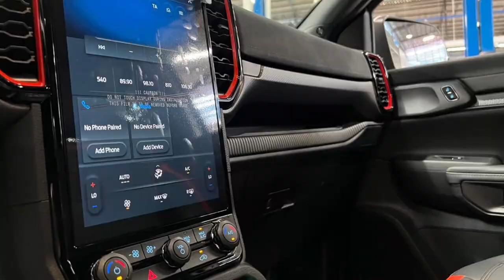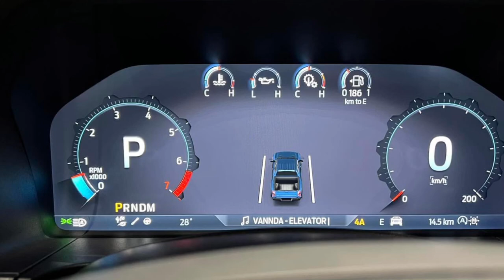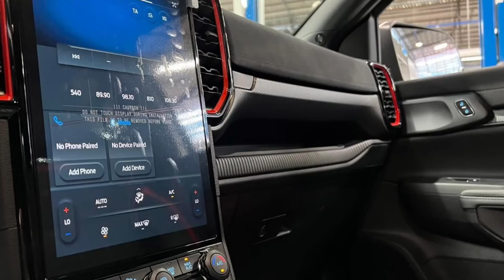2023 Ford Ranger Raptor | The Ultimate Off-Road Beast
2023 Ford Ranger Raptor: The Ultimate Off-Road Beast
Hi Guy! Here is a Youtube Channel about Cars, New Car, Used Car...! .

In this exciting video, we present to you the highly anticipated 2023 Ford Ranger Raptor. Prepare to be blown away by the all-new Ford Ranger Raptor 2023 model, which promises to be the ultimate off-road beast that enthusiasts have been waiting for!

Watch as we delve into the impressive features and innovations that make the 2023 Ford Ranger Raptor stand out among its competitors. From its rugged design and powerful performance, to its advanced off-road capabilities, this beast is designed to conquer any terrain with absolute ease.

Experience the thrill of the new Ford Ranger Raptor 2023 as we take you through its off-road prowess, showcasing its durable suspension system, high ground clearance, and specially designed tires that ensure maximum traction in even the most challenging environments.

Underneath its aggressive exterior lies a beast of an engine - a potent powertrain that delivers jaw-dropping horsepower and torque for unparalleled performance. Get ready to unleash this off-road monster and witness its capability to overcome any obstacle that dares to stand in its way.

In addition to its impressive performance, the 2023 Ford Ranger Raptor also boasts a refined interior packed with comfort and technological advancements. Luxurious seats, cutting-edge infotainment features, and driver-assist technologies make every adventure a comfortable and enjoyable one.

Join us as we explore every aspect of the 2023 Ford Ranger Raptor and discover why it truly is the ultimate off-road beast.

The All-New 2024 Ford Ranger Raptor is Ready
2023 Ford Ranger Raptor: Smaller than the F-150
Ford Ranger Raptor road test 2023 - Drive
2023 Ford Ranger Raptor - Colorado Springs
2023 Ford Ranger RAPTOR 3.0 (4x4) Specifications
ford ranger raptor
ranger raptor
ford raptor
ford ranger
ford ranger 2023
2024 ford ranger raptor
ford ranger raptor 2023
new ranger raptor
ford ranger raptor review
ranger raptor 2023
ford ranger raptor 2024
2023 ranger raptor